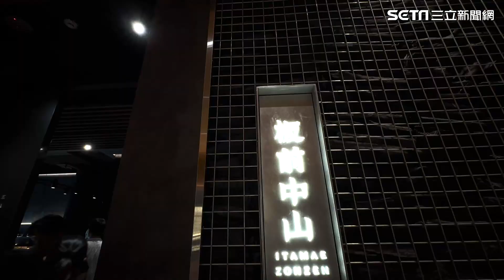新光三越全新「Diamond Towers鑽石塔」！130家品牌、美食一次看│94看新聞